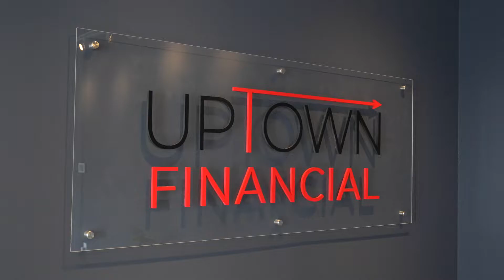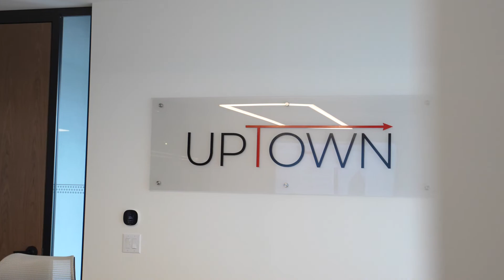Uptown Financial Mortgages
Here at Uptown, one of our main goals is to help educate, guide and support our clients with greater access to their financial opportunities and empower them to make the most effective financial decisions that work best for them.

We strive to find the investment assets that will give investors the greatest earnings with the least amount of risk by providing short-term funding to borrowers with marketable properties, good equity and demonstrated ability to repay the loans we make. All our loans are backed by real estate. This security in real, tangible property assures our investors protection from market volatility.

Our end-to-end solution gives us the advantage to oversee every aspect of the process and ensure the safest and highest returns for our investors.

We continue to see the number of both borrowers and investors grow exponentially quarter over quarter and we are extremely proud to help investors grow their wealth for themselves and future generations.